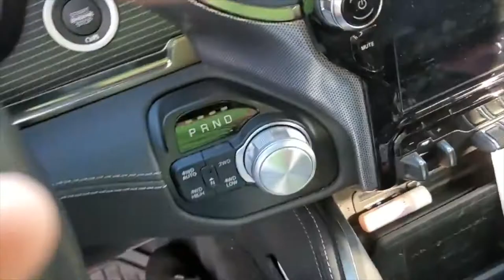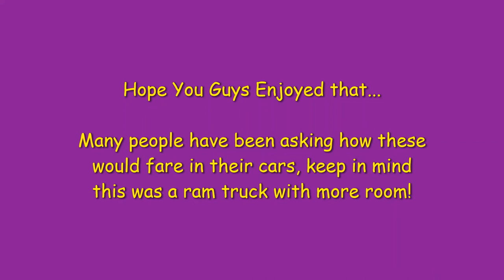Purple Seat cushions and the Egg sitter reviewed for Driving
In this review, I review the Royal Purple seat cushion, the Ultimate Purple seat cushion, and the Eggsitter seat cushion to see how well they work for driving testing it out in my Ram 1500 truck so keep in mind, cars may not be as roomy.

I know a lot of people ask for these reviews but haven't seen one yet so figured I'd make it .
See how well these cushions match up and would work or if they would lift you too high in the seat well we're about to find out.

Don't forget to also check out my side by side comparison of these 3 seat cushions in the office along with the Purple Lumbar back cushion.

Hang on tight, here we go!